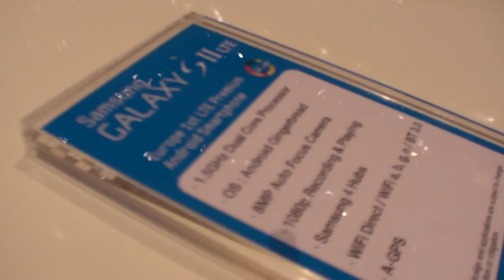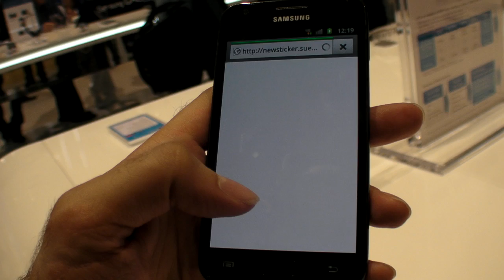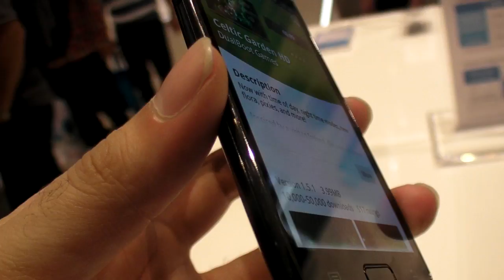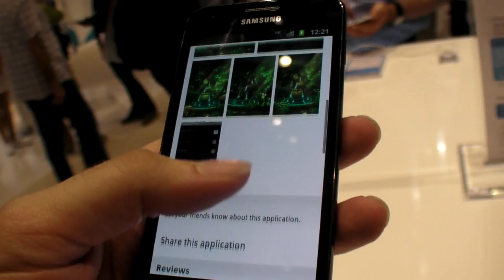Samsung Galaxy S2 LTE, 4.5" Super AMOLED Plus, 1.5Ghz Dual-core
This looks like an upgrade of the already most awesome phone in the world, they increased the screen size from 4.3" to 4.5" and they increased the processor speed to 1.5Ghz Dual-core. (unlocked) AT&T T-Mobile It uses the Qualcomm MSM8660 processor at 1.5Ghz. This is the second best phone after the upcoming the Nexus Prime, Ice Cream Sandwich reference development platform.